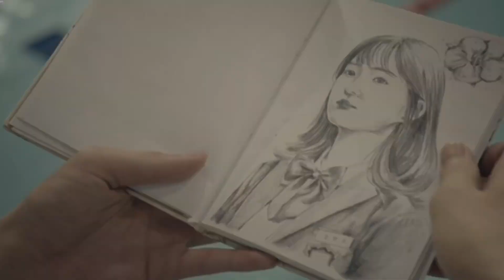woo dohwan (save me) + lee jaewook (extraordinary you) + nam yoonsu (extracurricular) edit